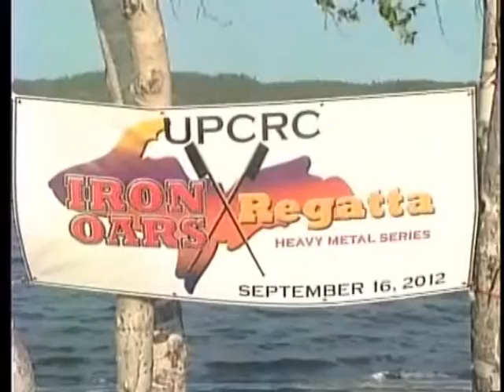SPORTS ON DEMAND 9-16-12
TV 6's Donnie Dwyer covers the  7th annual regatta of the Upper Peninsula community Rowing Club event and local scores from Sunday.